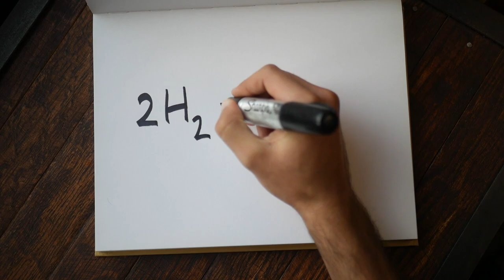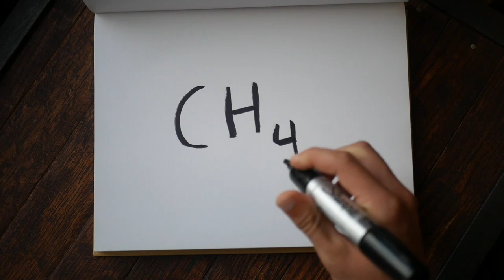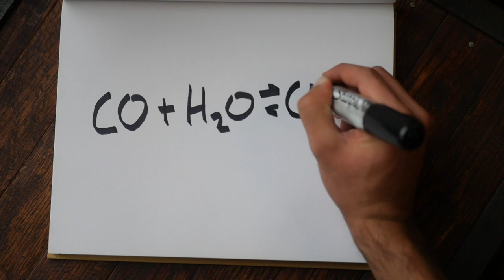Hydrogen ISN'T A Clean Fuel | Real World Chemistry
Hydrogen is touted as a new up and coming clean fuel and today I want to go into the chemistry of why hydrogen production isn't as clean as you may think and there are a lot of chemical hurdles it has to overcome to become a proper clean energy source and for widespread use in hydrogen fuel cell cars. Hydrogen can't be a green replacement for EV's and their batteries unless the H2 source for fuel cells is also clean.